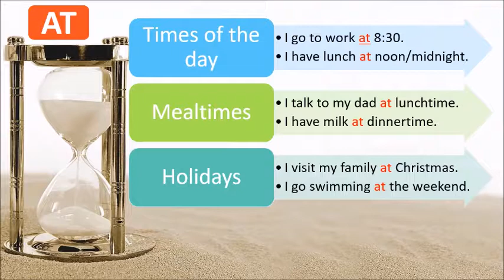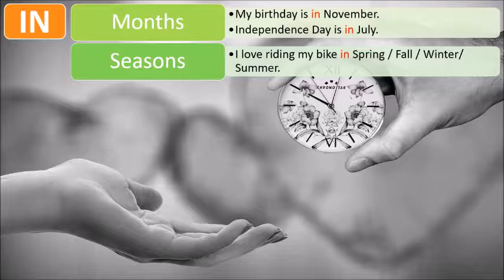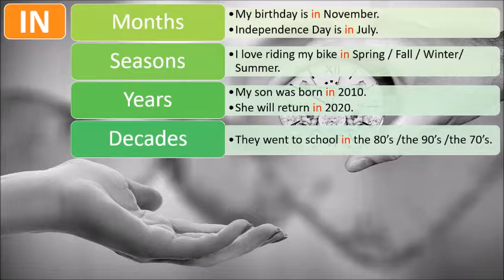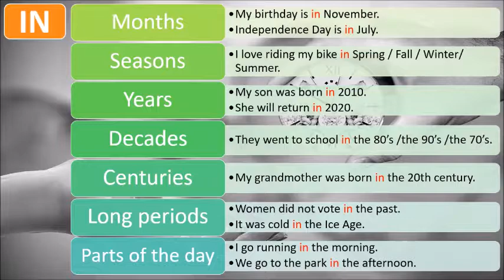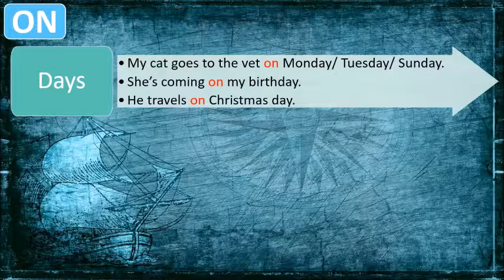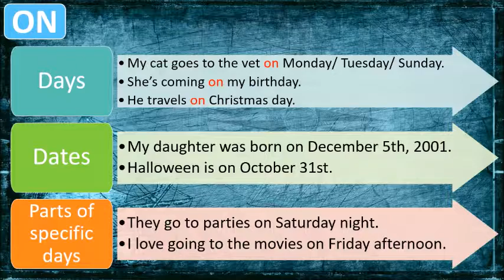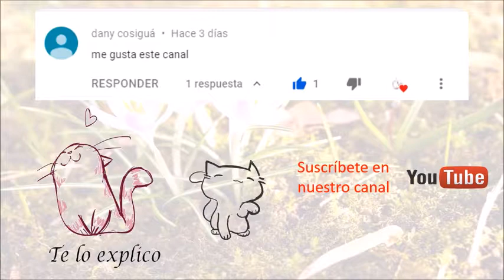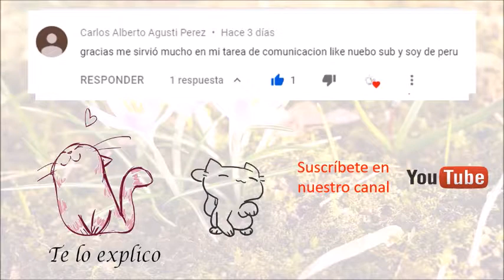PREPOSITIONS OF TIME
1. AT
2. IN
3. ON